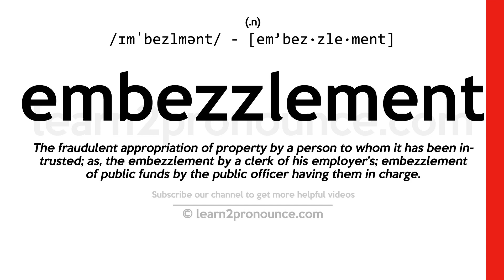Pronunciation of Embezzlement | Definition of Embezzlement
Embezzlement pronunciation | How to pronounce Embezzlement in English?
/ɛm`bɛzʌlmʌnt/
Meaning of Embezzlement | What is Embezzlement?
(noun) the fraudulent appropriation of funds or property entrusted to your care but actually owned by someone else
What is Embezzlement | Embezzlement meaning and definition?